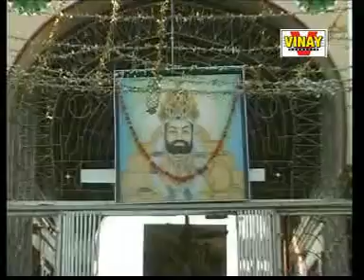बाबा रामदेव जी भजन. vinpromusic .